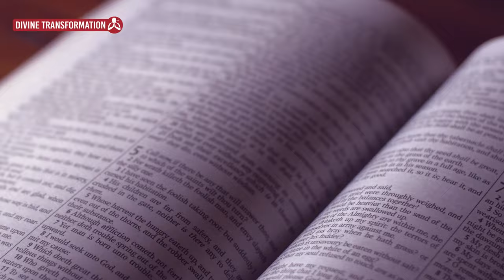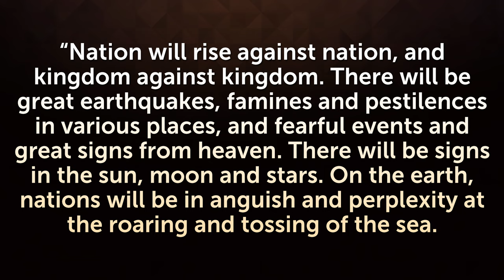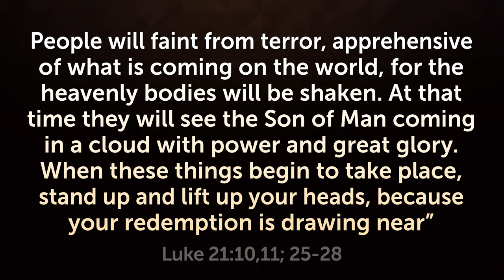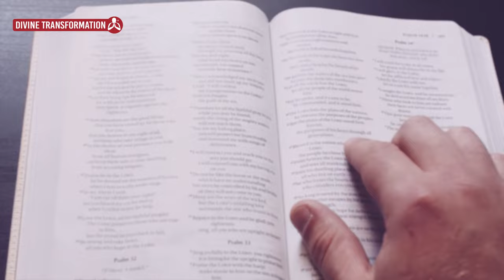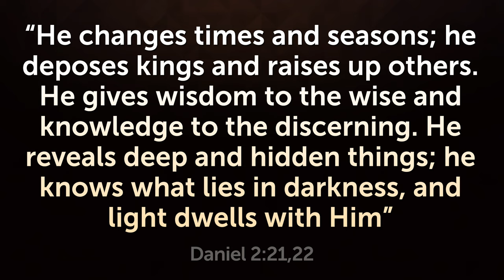WILL STRANGE SIGHTINGS IN THE SKY START TO APPEAR AROUND THE WORLD?